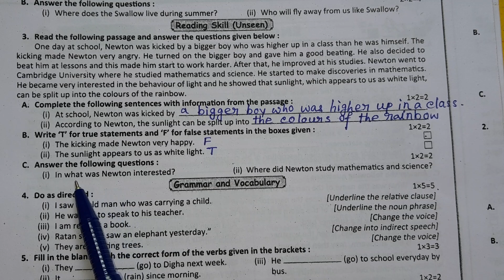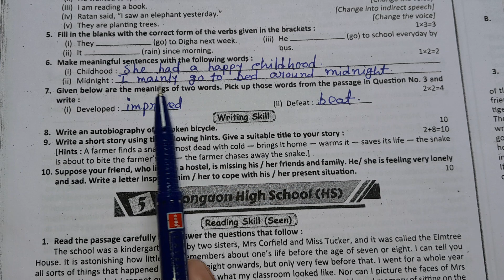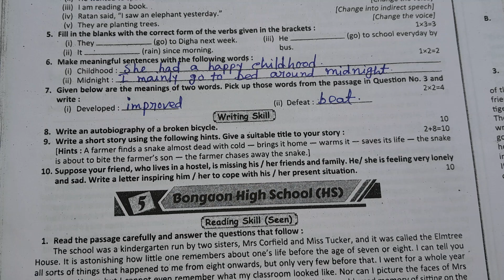Ray and Martin Prosno Bichitra 2023 Class - 8 English 3rd Unit Test Model Set - 4 Part -2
Ray and Martin Prosno Bichitra 2023 Class - 8 English 3rd Unit Test Model Set - 4 Part - 1 Bishnupur High School

💥 𝐈𝐦𝐩𝐨𝐫𝐭𝐚𝐧𝐭 𝐍𝐨𝐭𝐢𝐜𝐞 :-

We just edited and published to audience for education purpose only